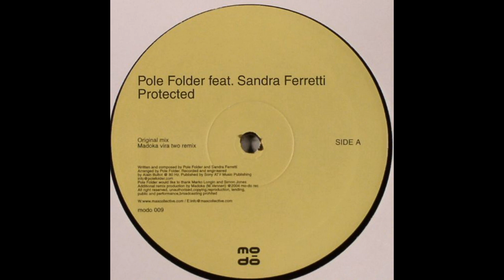Pole Folder Feat. Sandra Ferretti ‎– Protected (Original Mix)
Pole Folder Feat. Sandra Ferretti ‎– Protected

Label: Mo-Do ‎– Mo-Do 009
Format: Vinyl, 12"
Country: Italy
Released: 11 Jun 2004
Genre: Electronic
Style: Progressive House